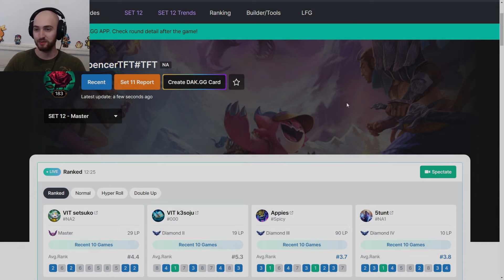CZYM GRA NAJLEPSZY GRACZ NA ŚWIECIE? - Łatwy Diament💎| Obserwator TFT